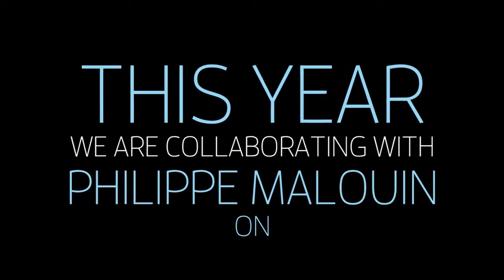Caesarstone presents Movements by Philippe Malouin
Preview Caesarstone's latest installation at Milan's Fuori Salone 2015. 'Movements', an interactive installation by London-based designer Philippe Malouin, will be on view at the grand palace Palazzo Serbelloni, from the 14th - 18th of April for Milan Design Week 2015.

This is the third collaboration between Caesarstone and an acclaimed international designer created for Milan Design Week.

In 1987, Caesarstone invented the first ever quartz surface by transforming quartz, one of nature's strongest minerals, into the ultimate surface.